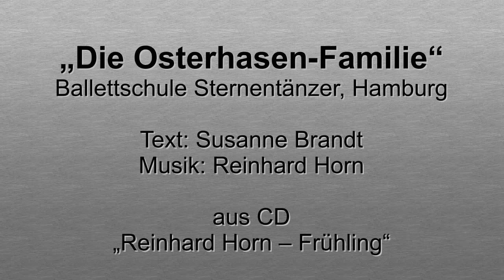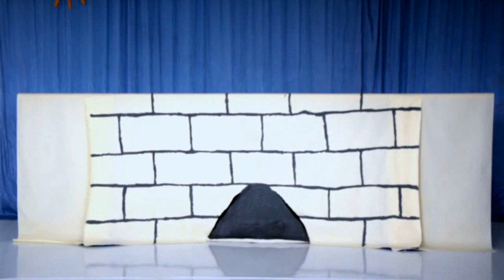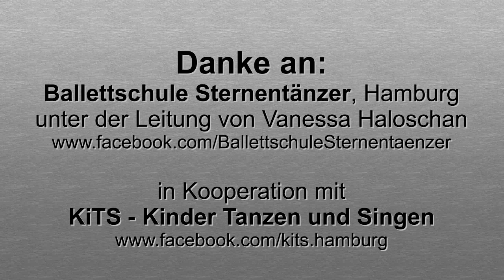Reinhard Horn - Die Osterhasen-Familie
Sie sehen Reinhard Horn: „Die Osterhasen-Familie" (Text: Susanne Brandt / Musik: Reinhard Horn) aus CD „Reinhard Horn - Frühling" - getanzt von der Ballettschule Sternentänzer, Hamburg unter der Leitung von Vanessa Haloschan, in Kooperation mit

Alle Bücher und CDs von Reinhard Horn, sowie DVDs und Zusatzmaterialien sind erhältlich im KONTAKTE Musikverlag, 59557 Lippstadt